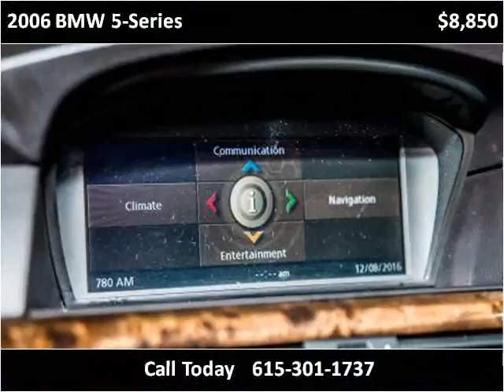2006 BMW 5-Series Used Cars Nashville TN